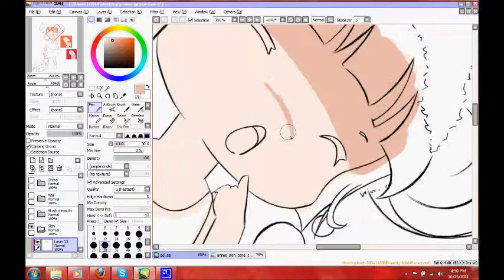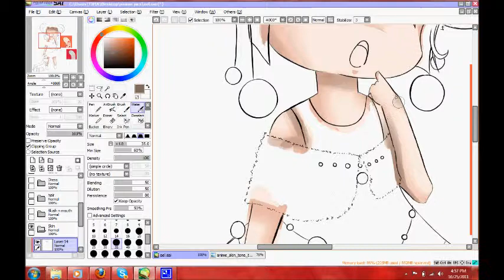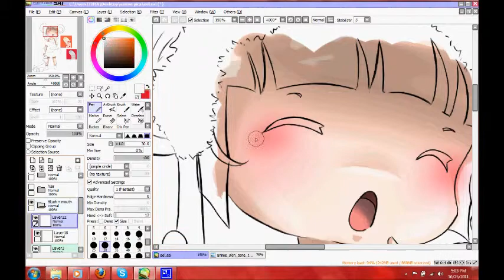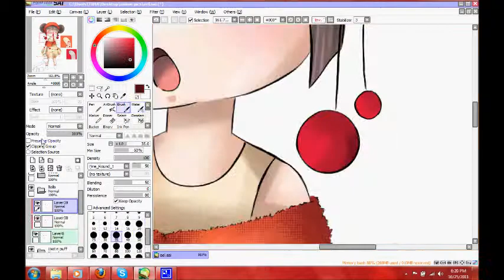Speedpaint- Eel Nemui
been a while since i did a speedpaint .u.
so yea here you go ovo